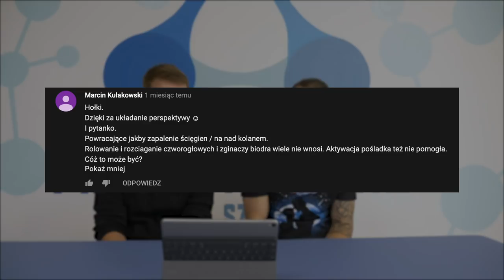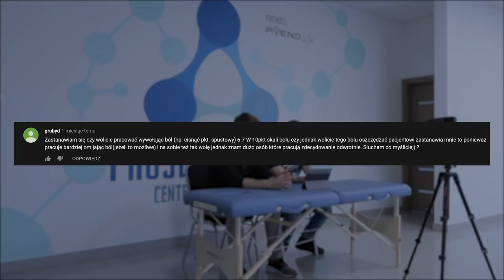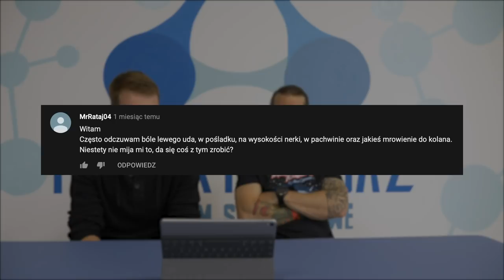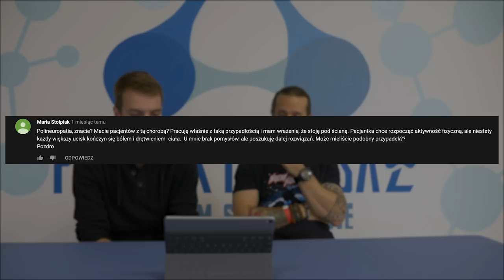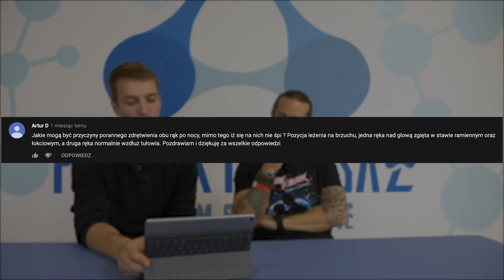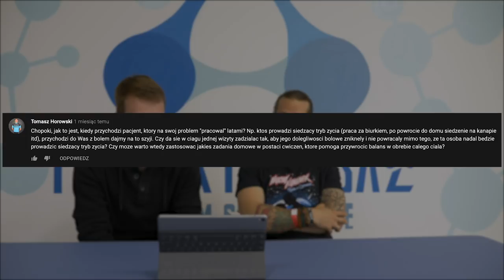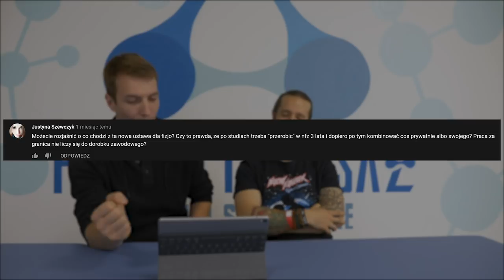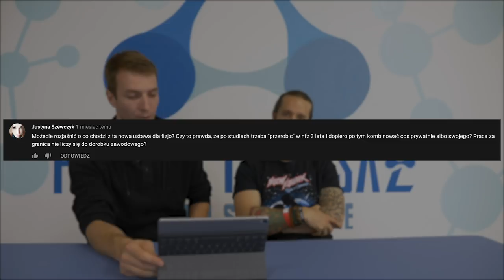Czy da się w ciągu jednej wizyty zadziałać tak, żeby ból zniknął? - Q&A